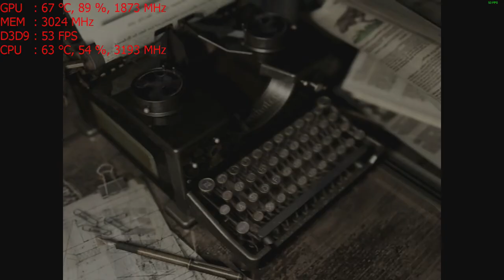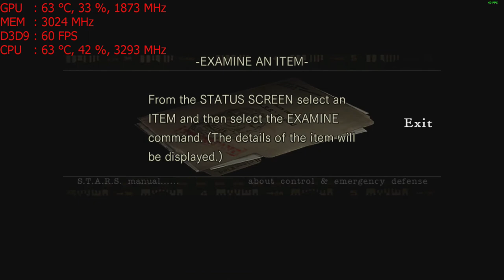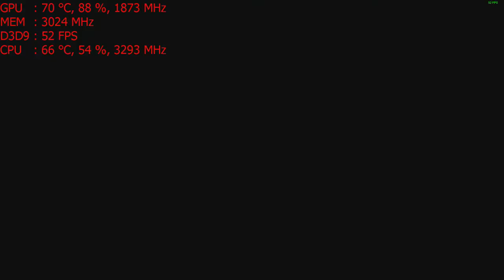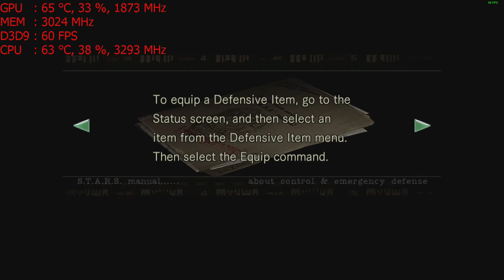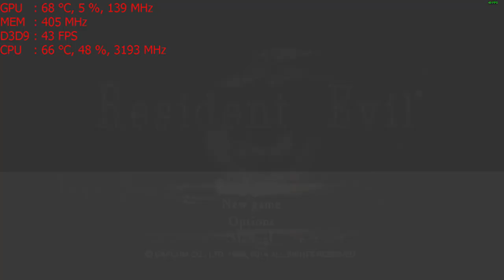Resident Evil / biohazard HD REMASTER on the Nvidia GT 1030 : PC 1080p, Intel i5 2400